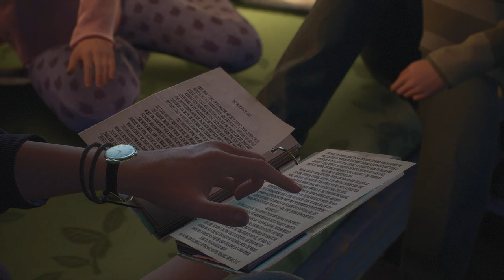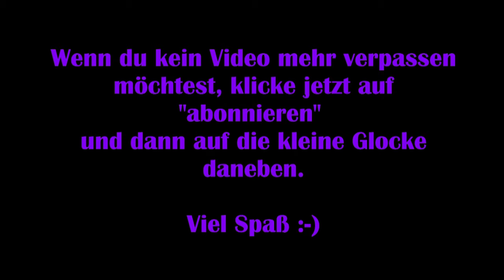Tell me why #09 – Geister der Vergangenheit [Lets Play] [Deutsch]